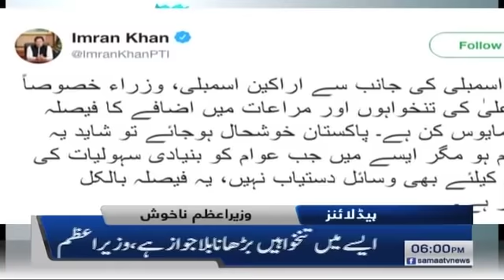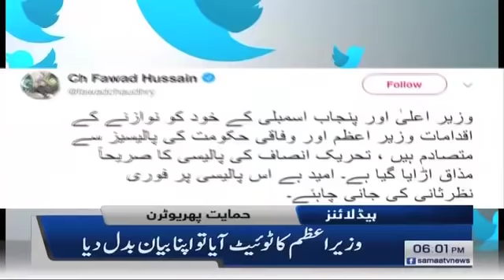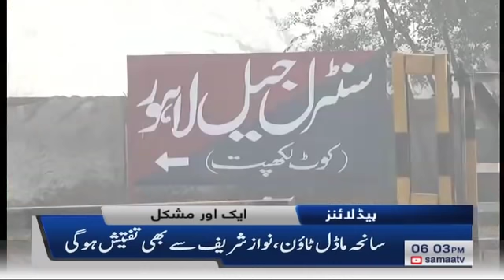Samaa Headlines - 6PM - 14 March 2019